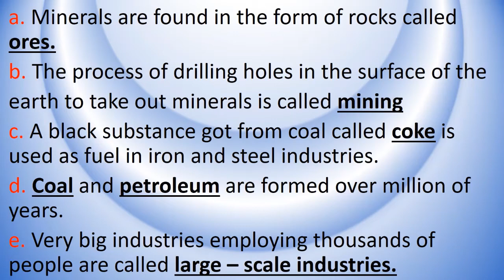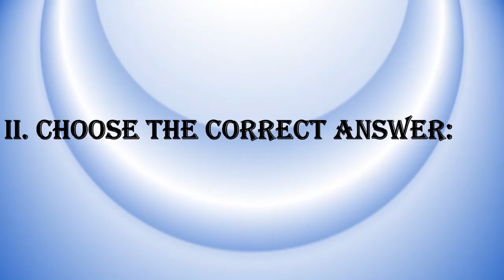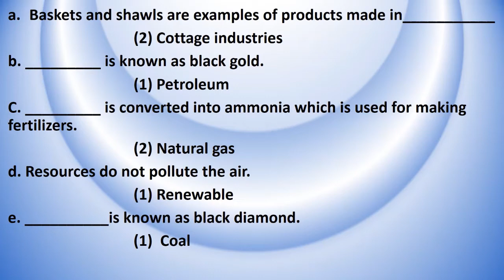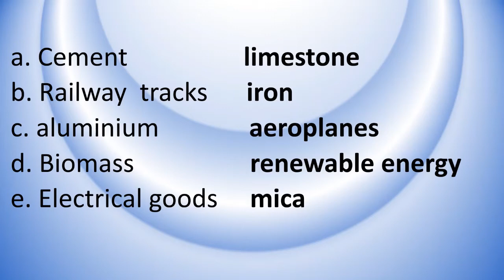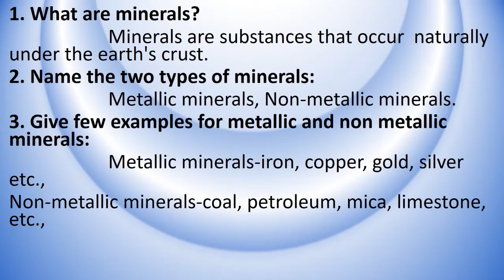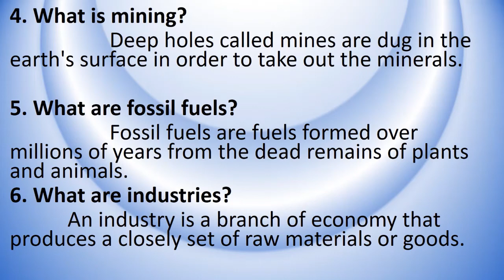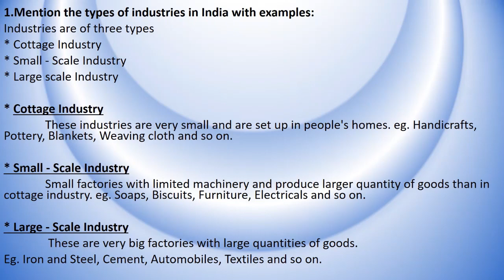GRADE 4/SOCIAL/SEMESTER 2/CHAPTER 2/27/01/2021/11:00AM